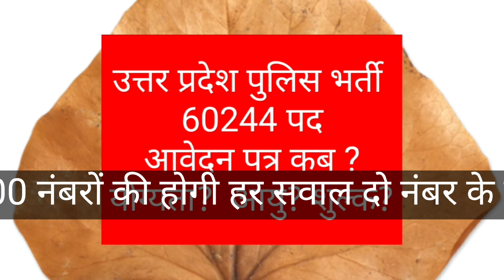up police vacancy 2023-24